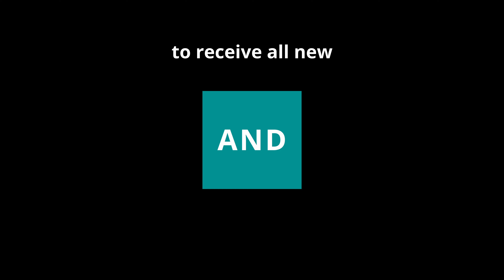Hair cut | 4K 24 FPS | Free Footage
Hair cut footage
A barber is cutting the hair of a male customer
Slow motion shot
free Footage 4K
24 FPS